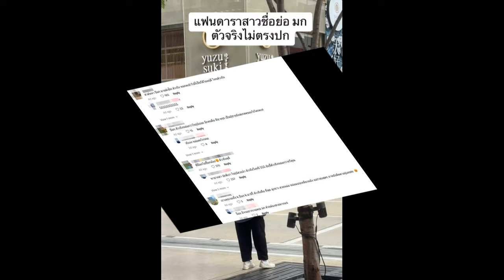ตัวจริง ไม่ตรงปก ดาราหนุ่มตระกูลดังคนนี้